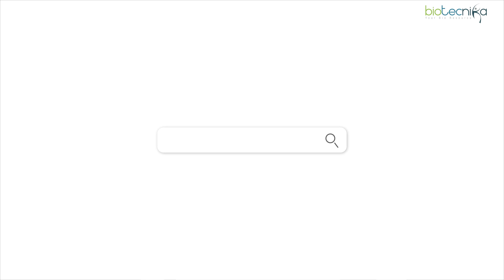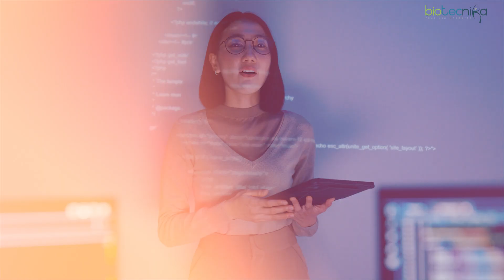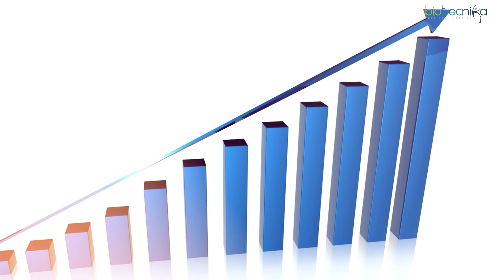Dry Lab vs. Wet Lab Job - Which is Right for You? Which Can Help You Earn More?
Are you contemplating a career in the sciences but stuck between choosing a dry lab or wet lab path? This detailed comparison will help you decide which environment suits you best and potentially offers a higher earning potential. In this video, we break down the essential differences between dry and wet labs, focusing on their work environments, the technologies employed, the skills required, and the typical career trajectories.

We'll explore:

- The Nature of Work: Understand the day-to-day tasks in dry labs, which focus on computational analyses, versus wet labs, where hands-on experiments dominate.
- Skill Sets Required: Learn about the educational background and specific skills that can enhance your career prospects in each setting.
- Career Opportunities: Discover the various industries and roles each lab type can open up for you, from pharmaceutical companies to biotech startups.
- Salary Comparisons: Get insights into the earning potential in dry lab roles, often influenced by tech skills, against wet lab positions, which might depend more on experimental expertise.
- Future Trends: We'll also discuss how emerging technologies are shaping the demand for professionals in both areas.

🎯💰AIM For High Paying & Secure BIO-IT Jobs By Getting Hands-on Training Under Biotecnika Scientists 👨🏻‍💻😎

Join the BIO-CODING Journey from 07th Oct 2024

📅 Exclusive Hands-on Training on Python, R, Bio Python & CADD For Biological Data Analysis!

🎓 3, 6 & 12 MONTHS PROJECT WORK |GET WORK EXPERIENCE | PUBLISH PAPERS | GET CERTIFICATE

Whether you're a student plotting your educational path, or a professional considering a shift in your career, this video is your go-to resource for understanding where you can best apply your passion and skills in the scientific world. Plus, hear from experts who have made these choices and thrived in their respective fields!